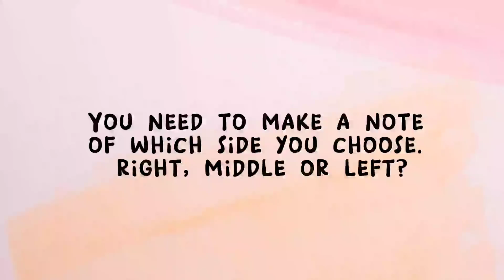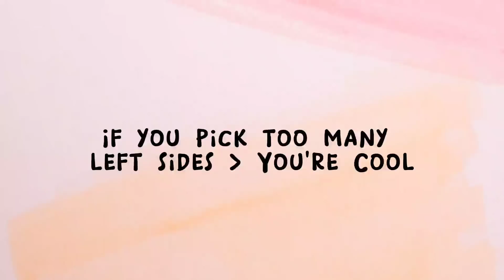WHAT TYPE OF GIRL ARE YOU? | Sweet, Shy or Cool? | Aesthetic Quiz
So what kind of girl are you? Sweet, Shy or Cool? If you're wondering about this, choose your side and find out.

SCHOOL SUPPLIES